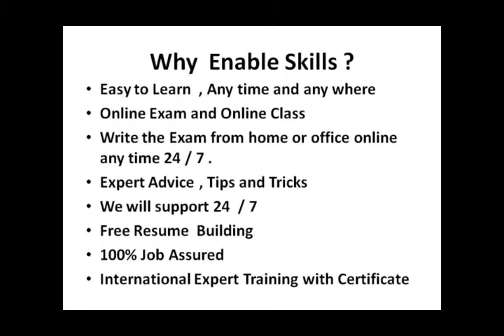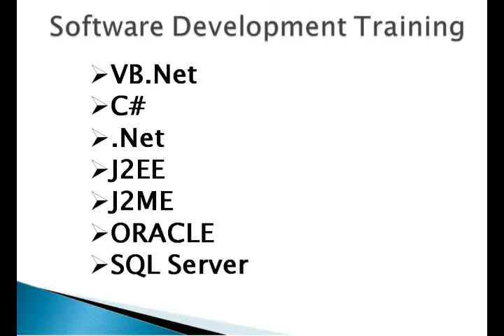Software Development Training